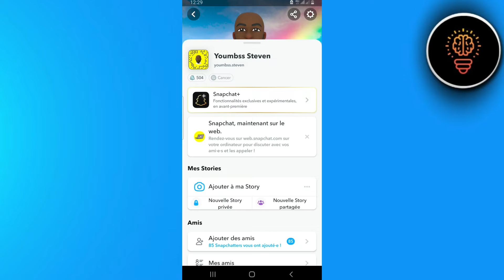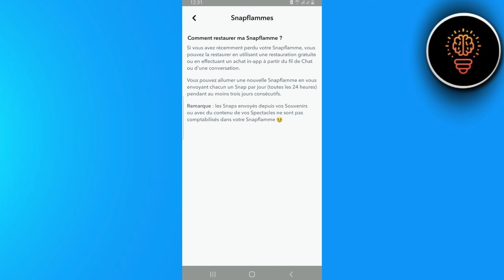Comment Retrouver Ses Flammes Sur Snapchat ( Facile )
Dans cette video je te montre exactement Comment Retrouver Ses Flammes Sur Snapchat  ( Facile )